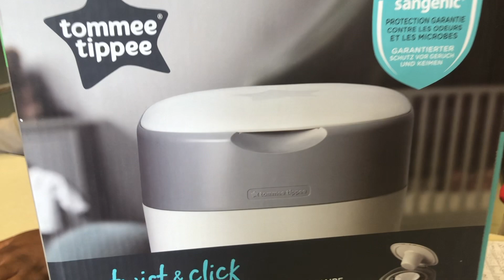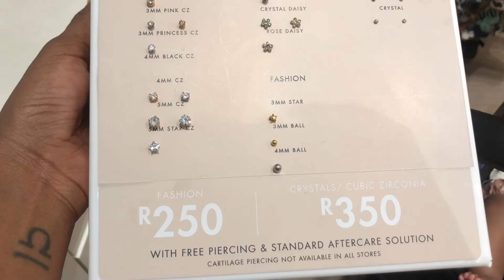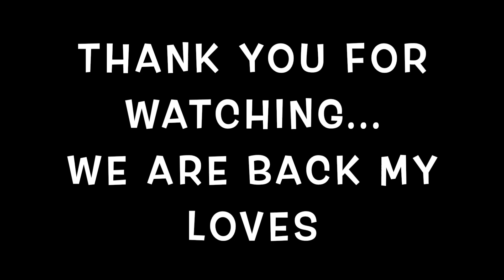LAST WEEKEND IN JOBURG| Pierced Khumo's ears| 6Months mini party| Fun at Goldreef City+ SO MUCH MORE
Hey Bo Chomi,
WE ARE BACK!!! Hope you are well my loves.

As promised, this is the long overdue content I recorded and hadn't shared.
Thank you guys for being patient with me, you guys are the best!